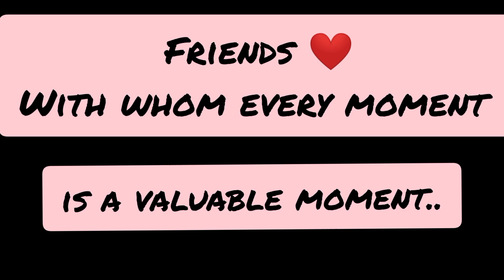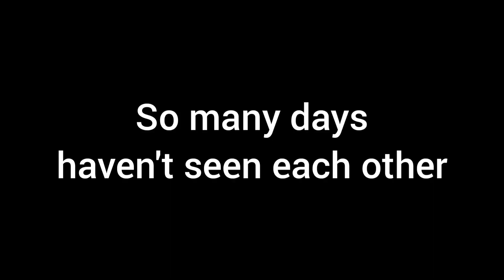Memories Friends are Life ❤🙁 Lockdown Series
Miss You Friends ❤😐
Stay Safe At Home...